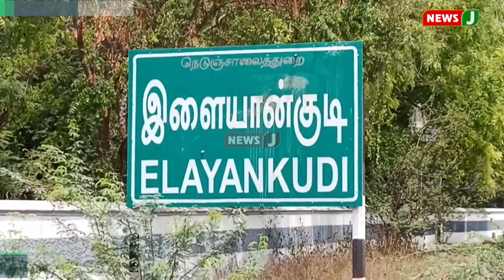புதிய கல்விக்கொள்கைக்குஆதரவாக பேச வந்த நீதிபதிக்கு எதிர்ப்பு தெரிவிக்கப்பட்டதால் பரபரப்பு | NewsJ